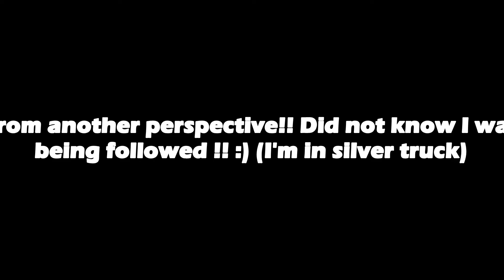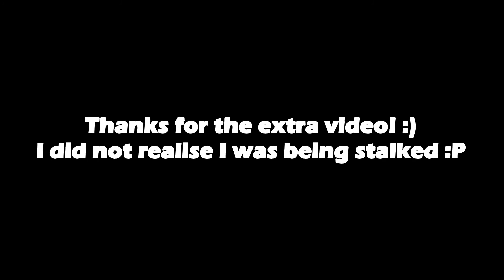31/01/2016 - Nawton Heavy Rain